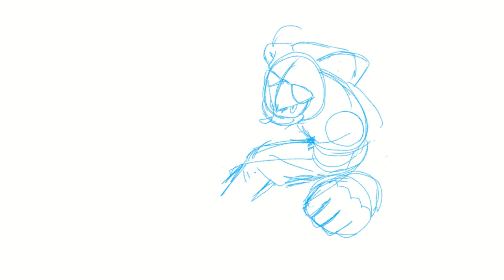REX (RIDERS) TIMELAPSE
Ayo???

Music: Free-  Composed by Jun Senoue, written by Johnny Gioeli, and performed by Chris Madin